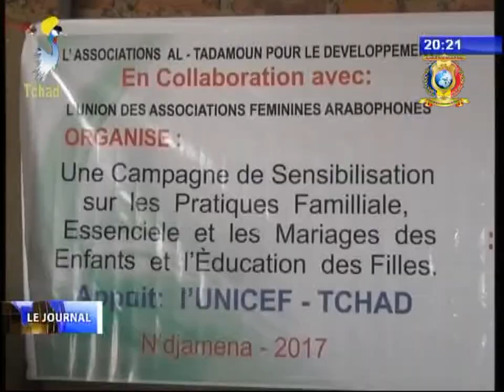INFOS TELE TCHAD DU 30 SEPTEMBRE 2017 - Société civile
Titres
1) Lancement du projet de plaidoyer sur le travail domestique.
2) Campagne de sensibilisation de lutte contre le mariage précoce.